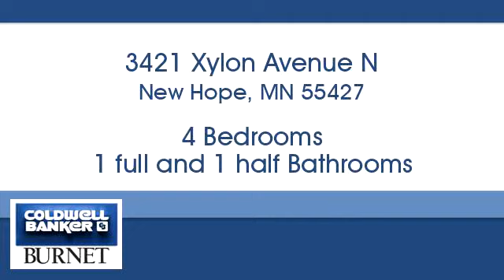Homes for sale - 3421 Xylon Avenue N, New Hope, MN 55427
Bedrooms: 4
Bathrooms: 1 full and 1 half
Square Feet: 1809
Price: $254,900

For more information about this property, please contact Penelope Austin at or . You can also text 5380215 to 67299.

7550 France Ave. S